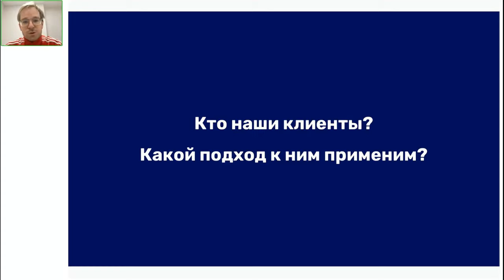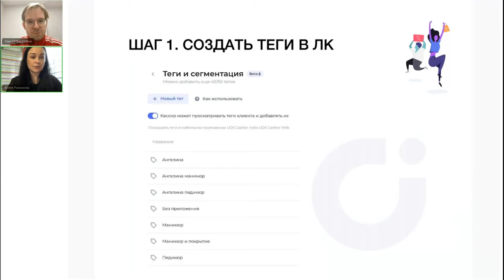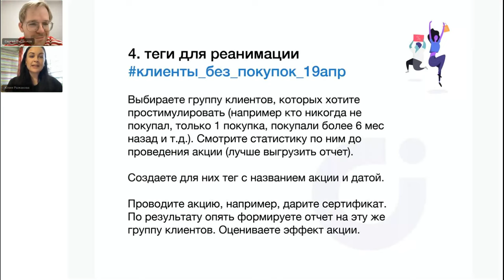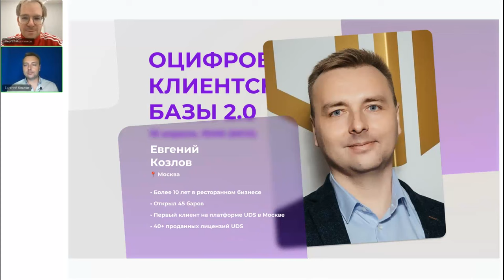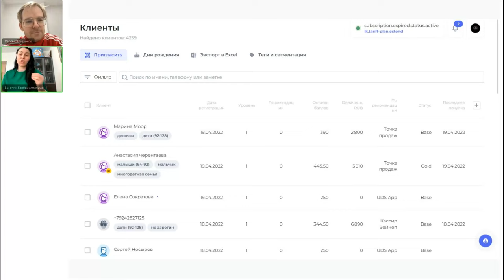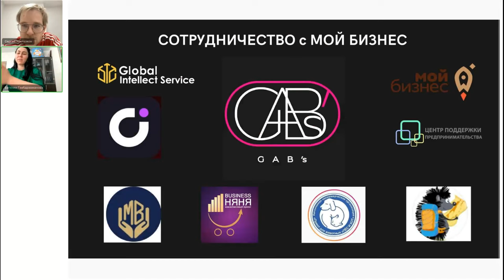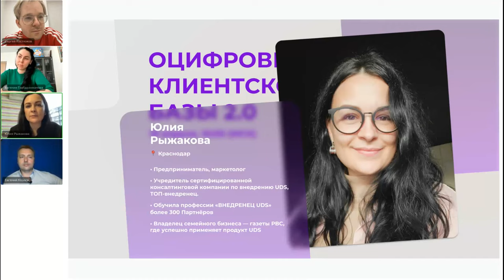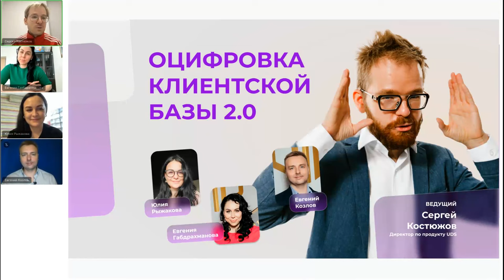ОНЛАЙН БРИФИНГ UDS • ОЦИФРОВКА КЛИЕНТСКОЙ БАЗЫ | ТЕГИ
Поговорили об использовании тегов в UDS на примере разных бизнесов.
Какими тегами пользуются бизнесы на платформе UDS и как подобрать подходящие теги для любого бизнеса?

Смотрите в записи!

Ведущий онлайн-брифинга  — Директор по продукту UDS 👤Сергей Костюжов.

КТО В ГОСТЯХ:
— ЮЛИЯ РЫЖАКОВА, 📍Краснодар
• Предприниматель, маркетолог
• Учредитель сертифицированной консалтинговой компании по внедрению UDS, ТОП-внедренец.
• Обучила профессии «ВНЕДРЕНЕЦ UDS» более 300 Партнёров
• Владелец семейного бизнеса — газеты РВС, где успешно применяет продукт UDS

— ЕВГЕНИЙ КОЗЛОВ, 📍Москва
• Более 10 лет в ресторанном бизнесе
• Открыл 45 баров
• Первый клиент на платформе UDS в Москве
• 40+ проданных лицензий UDS

— ЕВГЕНИЯ ГАБДРАХМАНОВА, 📍Южно-Сахалинск
• Владелец магазина детской и подростковой одежды «GAB'S»
• 15-летний опыт в нефтегазовых компаниях
• Социально-ориентированный предприниматель
• Эксперт по лояльности и маркетингу